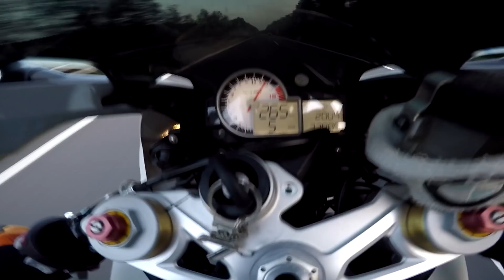ENDLICH MAL WIEDER SCHNELL FAHREN :D | WIR FAHREN ZU JP PERFORMANCE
Biker Ausrüstung
100% Brille
Fox Comp 5 Stiefel
Thor Handschuhe
Go Pro 4
Offene Go Pro Hülle
Go Pro Zubehör
Maxxis M6024

Social Media

Youtube Partner ­

Mein Fuhrpark

Teamspeak 3